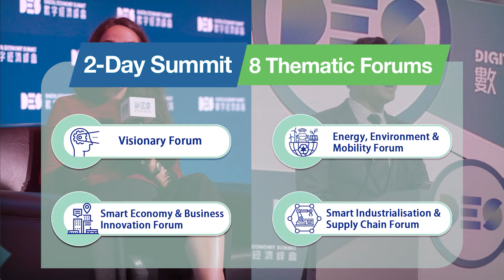Experience the Forefront of Innovation at Asia’s Premier Innovation and Technology Flagship Event